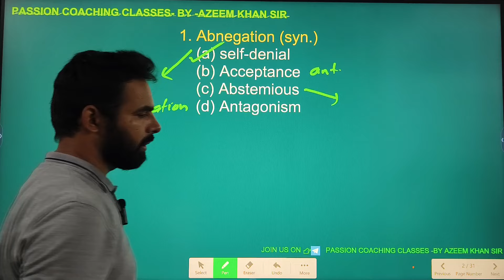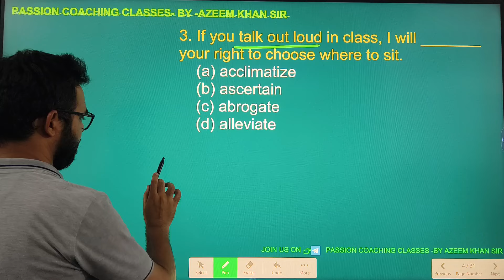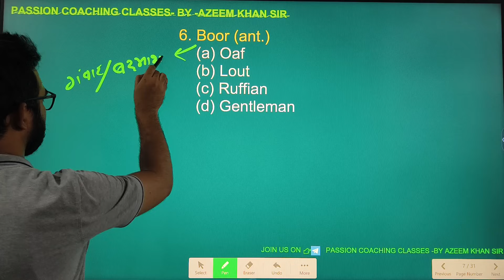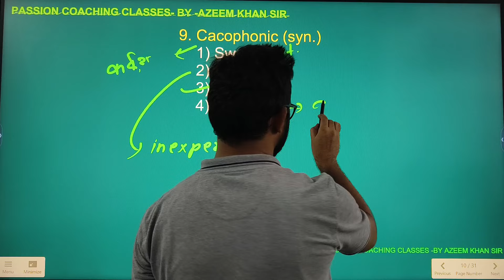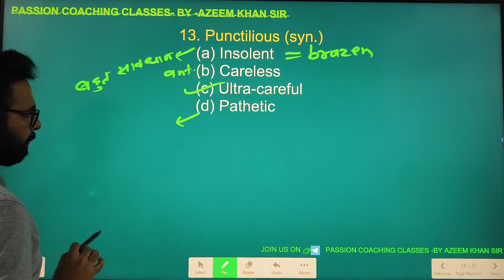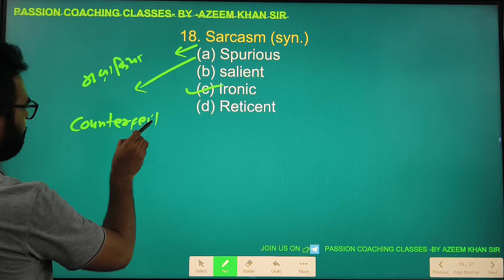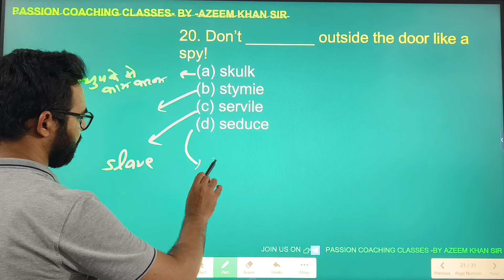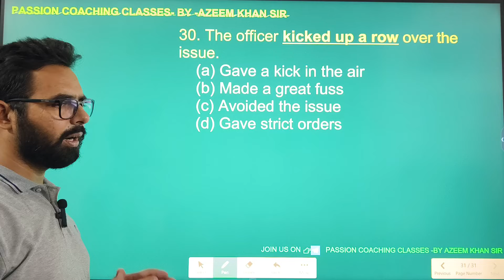Vocabulary day -196 l Vocabulary for SSC CGL l CPO l STENOGRAPHER C & D I CHSL I AZEEM SIR l ENGLISH